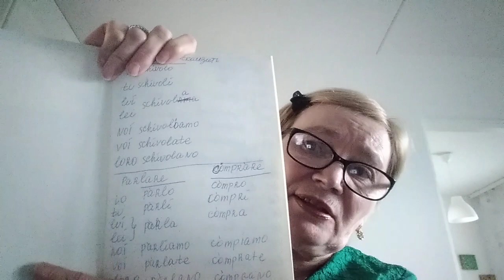А я все говорю, и говорю